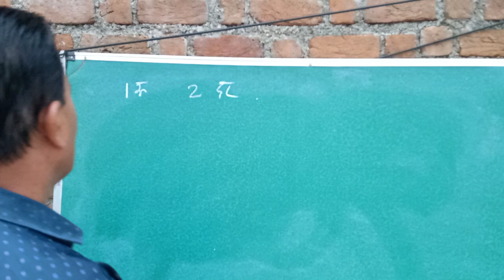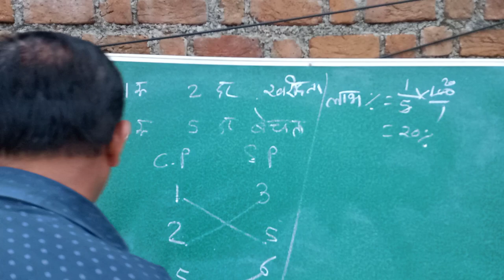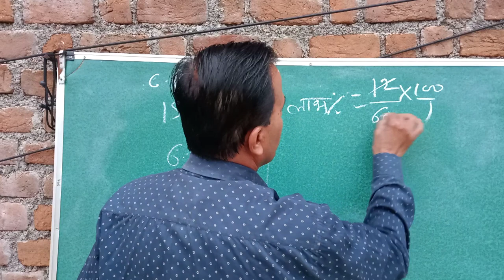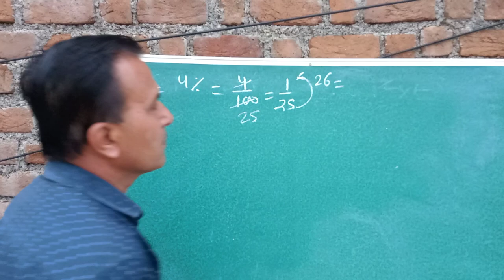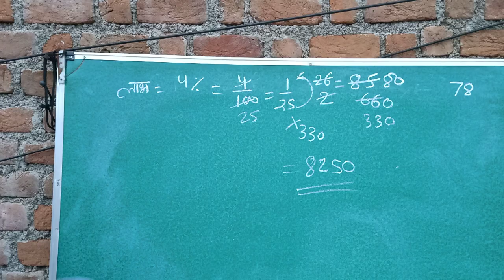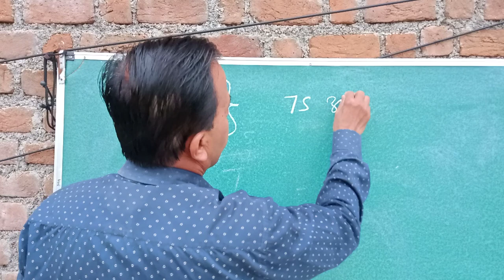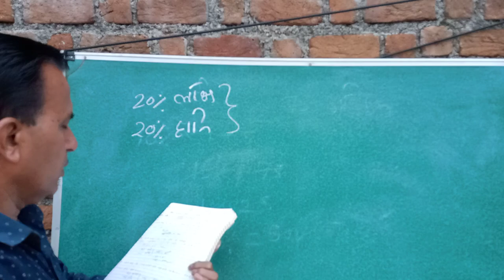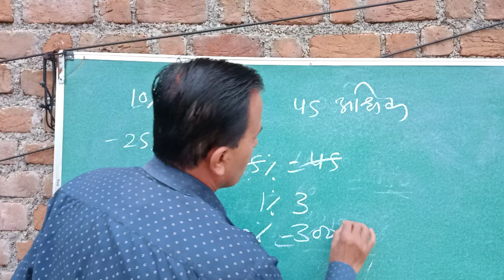किसी वस्तु को 20% लाभ और 20% हानी पर बेचने पर 60 रू अधिक मिलते हैं तो क्रय मूल्य ज्ञात किजिए।